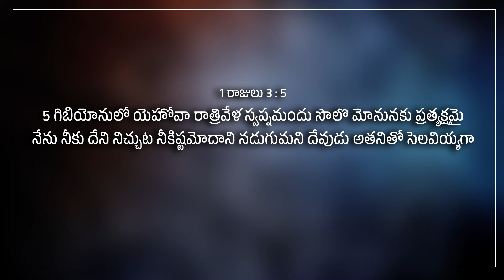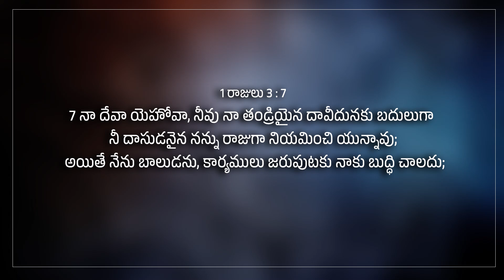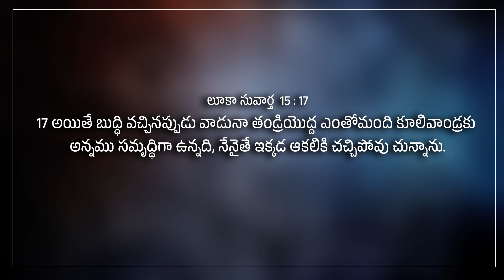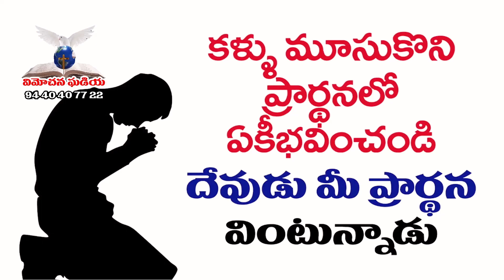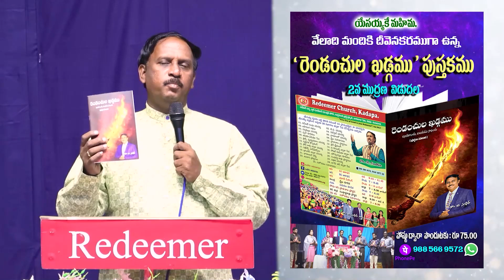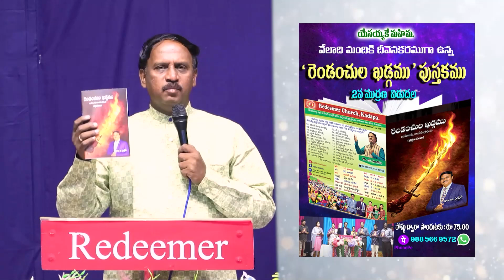Dr B.Sudhir 5 11 24